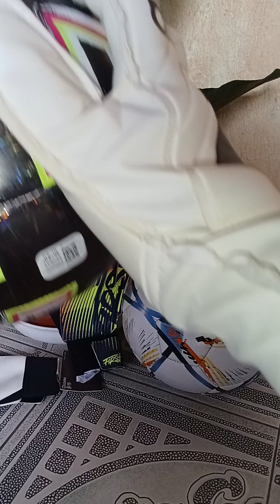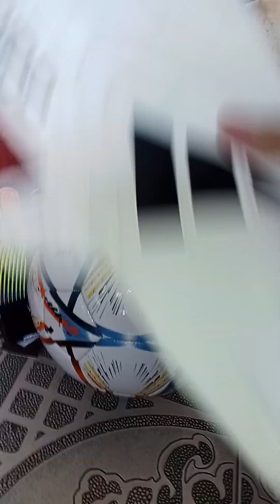ASMR SATISFYING ADIDAS SOCCER BALL ⚽ SUPERGRIP GOALKEEPER GLOVES 🧤 FOOTBALL COACH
SATISFYING Adidas Soccer Gloves ASMR GOALKEEPER GLOVES 🧤🥅⚽ ADIDAS SOCCER BALL ASMR